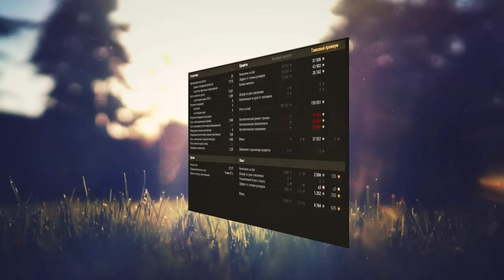ЧТО НАС ЖДЕТ В МАЕ - МАРАФОН, ПАТЧ 1.20.1, ТАБЕЛЬ-КАЛЕНДАРЬ ❖ МИР ТАНКОВ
Поблагодарить за контент:
В группе ВК можно выиграть голду, получить анонсы стримов и всех событий на канале
На моём канале трово можно выиграть голду и смотреть мои стримы